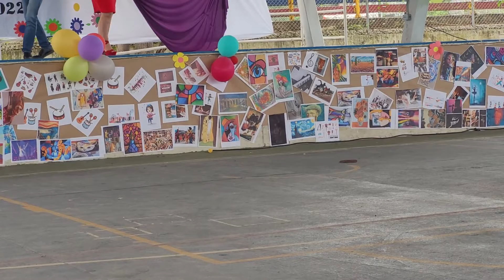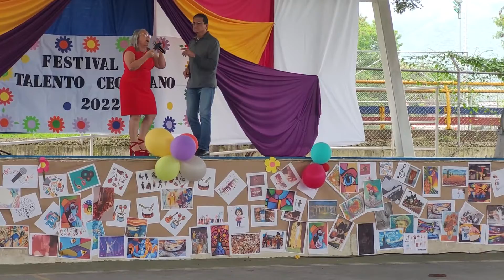En el Festival de talento Ceciliano, 2022.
Cuando hablan las miradas en la voz de Maria Elena Ocampo, el Bailarín el profesor Walter Olmos.